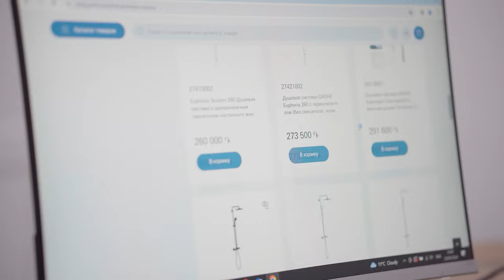Հետևորդներ ձեռք բերելու արվեստը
Այն մասին, թե ինչպե՞ս զբաղվել սիրելի աշխատանքով՝ արդյունքում ստեղծելով  որակյալ կոնտենտ: Թեմայի մասին զրուցել ենք բեմադրող օպերատոր, լուսանկարիչ Ռոբ Ֆրանգյանի հետ: